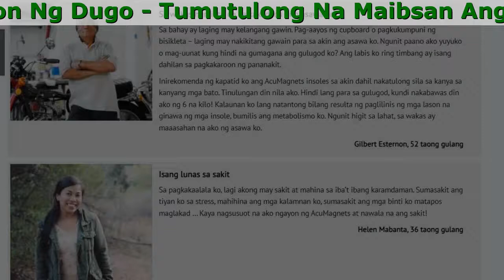AcuMagnets Reviews, Benefits, Side Effects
Mga AcuMagnets Magnetic Insole

- Shock Acbsorbing At Komportable
- Tumutulong Na Maibsan Ang Sakit Sa Buong Katawan
- Akma Sa Lahat Ang Isang Sukat
- Pinabubuti Ang Sirkulasyon Ng Dugo

Mga epekto ng therapy ng pag-alis ng sakit gamit ang AcuMagnets:

- Nire-relax ang tensyon ng mga kalamnan
- Iniibsan ang allergy sa pagkain at balat
- Iniibsan ang sakit ng mga laman loob
- Binabawasan ang pagkalabis sa timbang
- Tumutulong na ibsan ang pananakit sa ibaba ng likod, pananakit ng leeg at pananakit ng mga kasukasuan

Ang reaksyon ng mga kliyente namin ay laging madamdamin

Mainam para sa trabaho
Isa akong tagaayos ng buhok, kaya palagi akong nakatayo ng tuwid. Kaya may terible ako pananakit sa mga paa, kalamnan ng binti at gulugod. Simula noon naglakad ako gamit ang AcuMagnets insoles, tumigil na ang sakit sa pagpapahirap sa akin at nakuha ko muli ang hilig ko sa trabaho!
Linda Martines, 34 taong gulang

Isang lunas sa sakit
Sa pagkakaalala ko, lagi akong may sakit at mahina sa iba’t ibang karamdaman. Sumasakit ang tiyan ko sa stress, mahihina ang mga kalamnan ko, sumasakit ang mga binti ko matapos maglakad … Kaya nagsusuot na ako ngayon ng AcuMagnets at nawala na ang sakit!
Helen Mabanta, 36 taong gulang

Napasigla ako!
Nalalaman nating habang tumatanda tayo ay tila nanghihina na tayo. Nanghihina ang mga kasukasuan at kalamnan, at napapagod na ang mga organ … Ngunit nais kong maging masiglang lola, hindi isang matandang tao. At hayan na nga! Sinimulang kong gamitin ang AcuMagnets insoles, at wala nang masakit, patuloy lang akong napapabuti. Super, diba!
Jennifer Asonza, 68 taong gulang